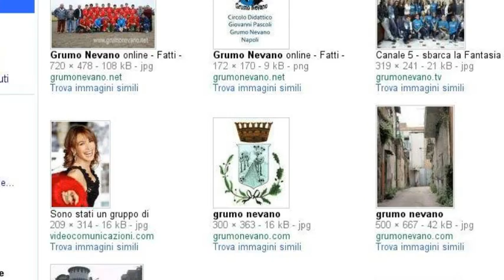grumo nevano nel web